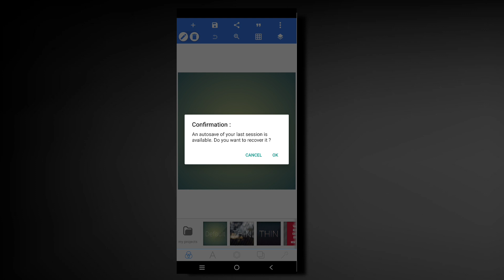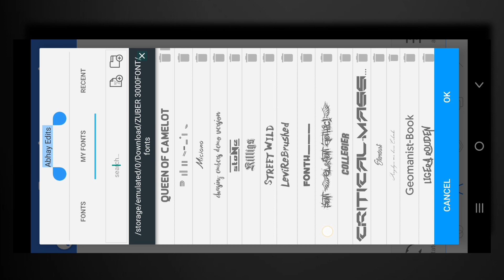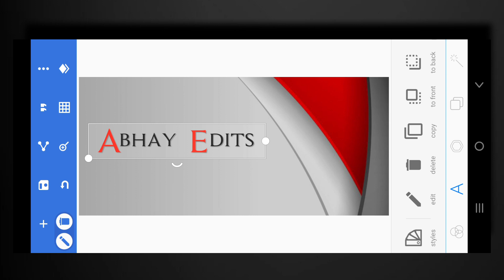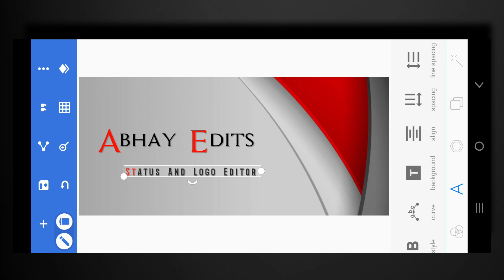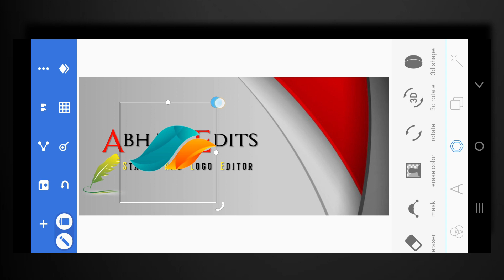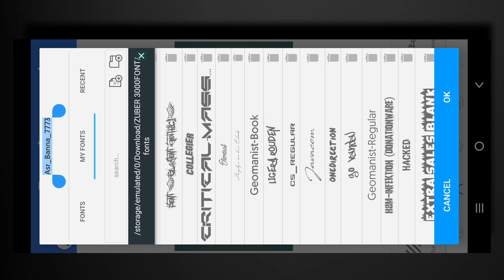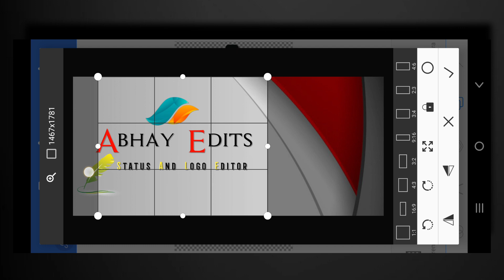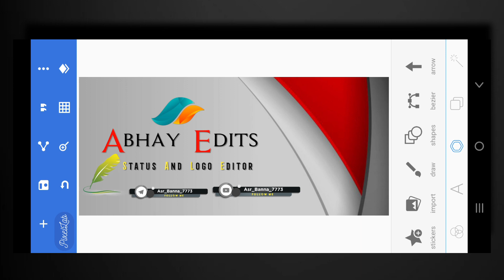trending full screen Logo Editing pixellab | New status logo edits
आप जैसे ही इस लिंक पर क्लिक करेंगे मोबाइल के किस्से भी एक ब्राउज़र ओपन हो जाएंगे आपके सामने एक आर्टिकल ओपन होगा उसके नीचे आपको स्लाइड करना है क्लिक to डाउनलोड का बटन आपको मिल जाएगा

alight motion logo intro create watermark status,
new trending full screen logo create alight motion,
alight motion love status editing,
alight motion logo create Hindi,
Instagram trending Logo Editing,
King Logo Editing pixellab,
New Logo Editing pixellab 2022,
asr Banaa edits,
3D logo editing,
new style full screen logo editing, Instagram profile logo editing,
2022 new style logo editing pixel lab,